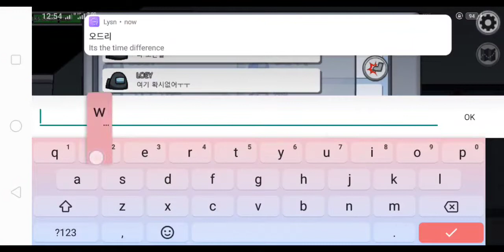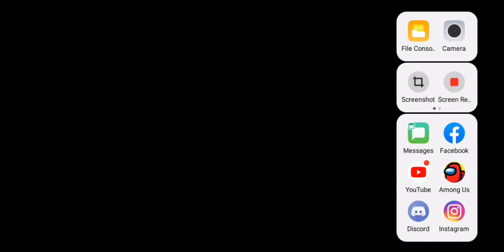Played Among Us with EXOs PARK CHANYEOL|09▪︎11▪︎2020| Lucky🍀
I never expected to enter the same room with EXOs Park Chanyeol using the code he had given at LYSN because there was like soooooooooo many fans who wanted to play with him in Among Us during that time. It was like I had 1 in a million chance to be one of the 9 luckiest fans to have that time with him ( unforgettable and memorable 13 minutes of my life).

LUCKY CODE: IRYG
DATE: 09▪︎11▪︎2020
TIME: 01:02 AM Philippine Time